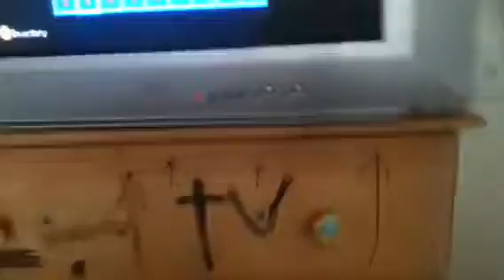New year special